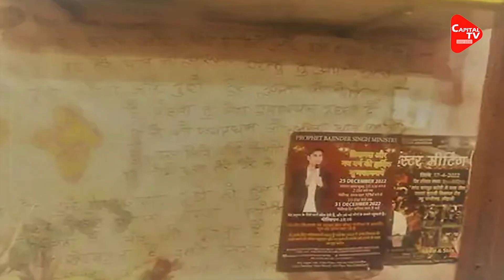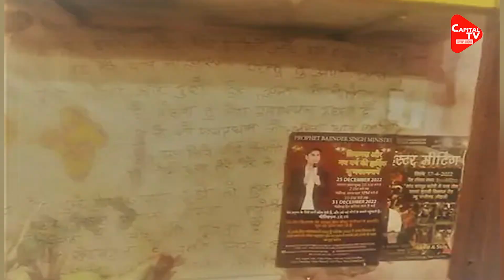गाजियाबाद में पादरी ने खेला केरल वाला खेल..ब्यूटी पार्लर में बदला रहे थे मजहब! | Capital TV UP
A case of religious conversion has come to light from a beauty parlor in Delhi's Madhu Vihar area. Here a priest has tried to trick a woman to change her religion in a complete way...under a plan.. And this woman is not alone… Along with this many people were being converted to religion simultaneousl.